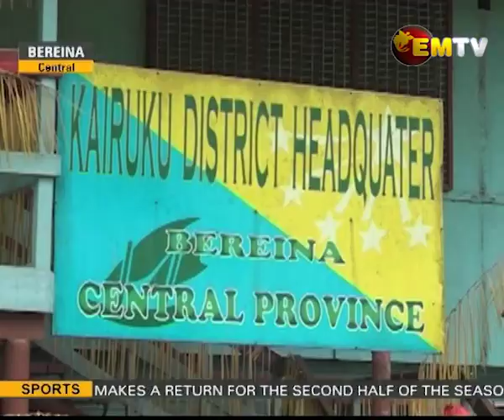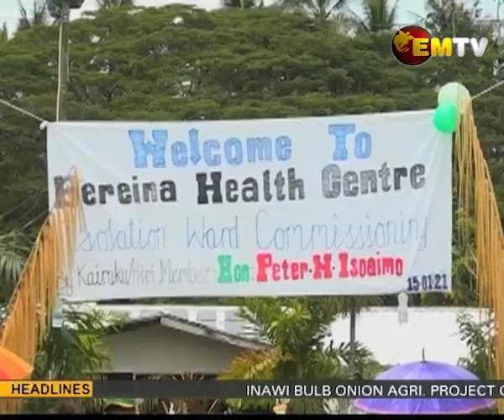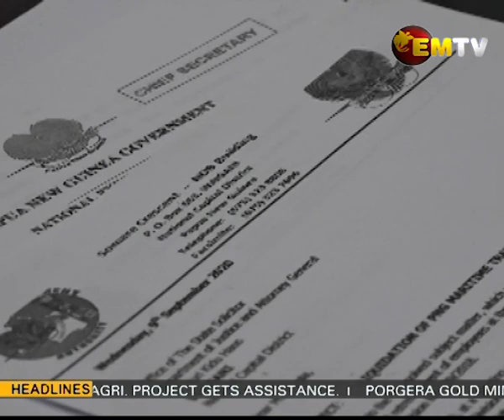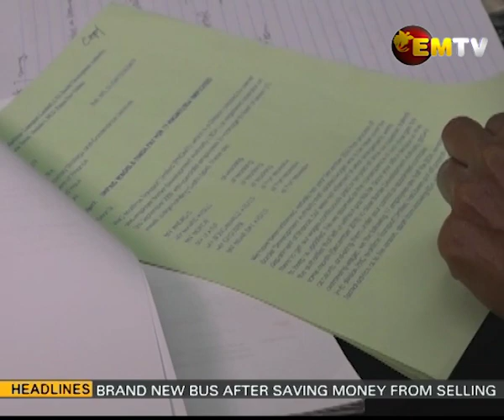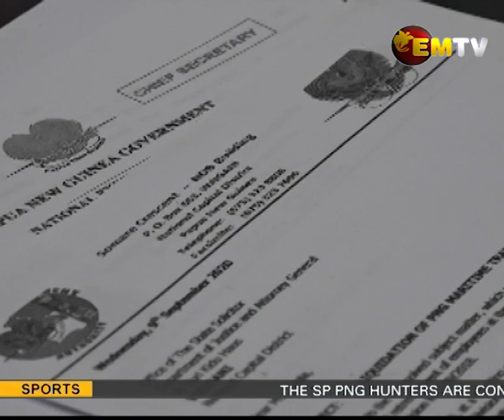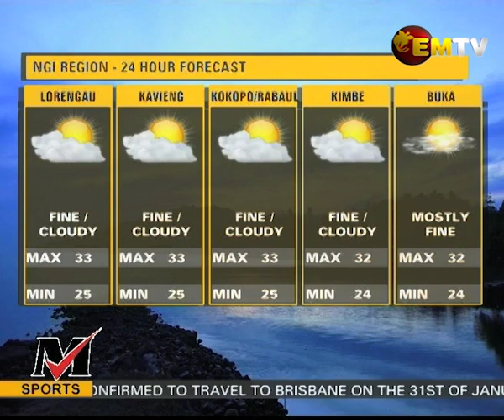National EMTV News | 17th January 2021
Headlines -
KAIRUKU DISTRICT VENTURES INTO NEW FARMING PROJECT;

BEREINA STATION OPENS NEW MEDICAL FACILITY;

AND

SP PNG HUNTERS SET TO TRAVEL TO BRISBANE